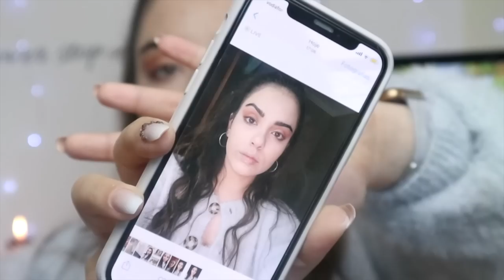PRIMEIRAS IMPRESSÕES WIBO, NYX, MAYBELLINE, SHE GLAM | OUTRO FAIL ?!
SUBSCREVE AO CANAL E ATIVA AS NOTIFICAÇÕES!

Olá a todos! Sejam muito bem vindos ao meu canal e a mais um vídeo!!
Hoje testei uma marca nova pela primeira vez, a Wibo, e também o novo batom sensação da Nyx e a nova base da Maybelline.
Fiz algumas descobertas incríveis e outras que nem tanto.
Como sempre se tiverem alguma sugestão de vídeo/conteúdo que gostassem de ver por aqui é só deixar nos comentários!
Não se esqueçam de subscrever ao canal, deixar o vosso gosto e juntem-se à família. Há vídeos novos todas as semanas. ♡

- Iluminador Wibo I Choose to Bounce (1 Get Rich!)